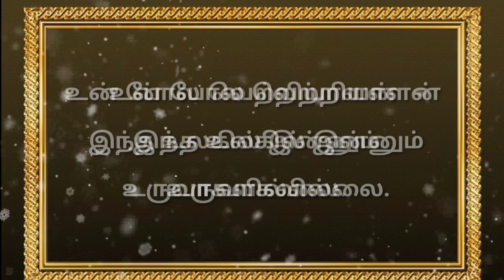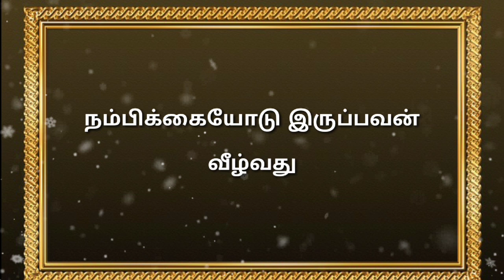All the best friends # do well 👍👍